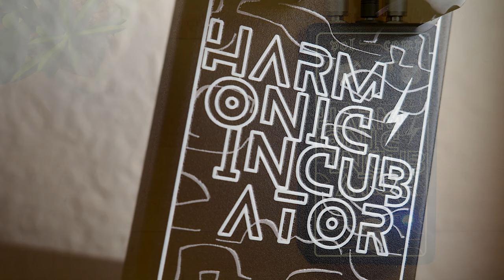Sundance Electric Harmonic Incubator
Today we bring you an in-depth look at the Harmonic Incubator from Sundance Electric!

"The Harmonic Incubator is my take on the infamous harmonic percolator circuit. This distortion/fuzz circuit utilizes both NPN and PNP transistors, and creates only even order harmonic saturation. This circuit gets big and nasty while still retaining punch and clarity, but can also clean up and give you some pretty epic overdrive sounds as well. Go from an epic smooth fuzz to a mid pushed distortion that breaks up as you dig into your guitar."